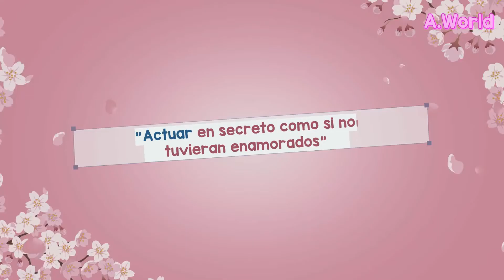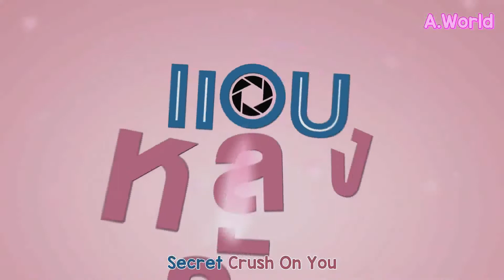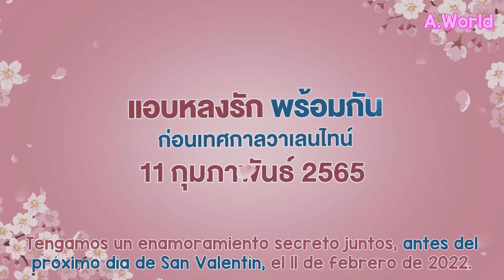Secret Crush On You - Teaser [Sub Español]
Únete a nuestro canal de telegram para mayor acceso a nuestro catalogo de series